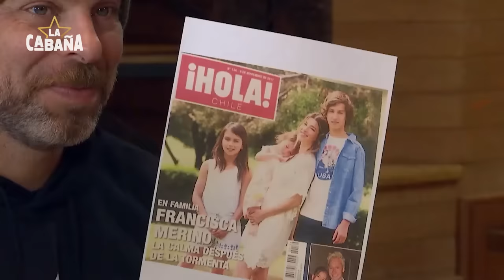La Cabaña / "Me llenó de odio, me enfermó": Pancha Merino revela estafa que sufrió / Capítulo 2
El nuevo DocuShow de Mega